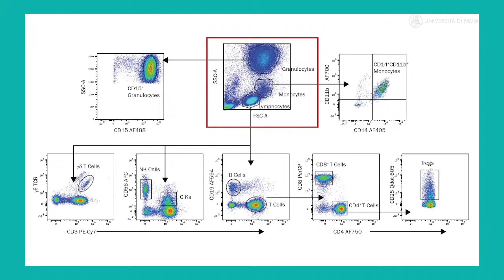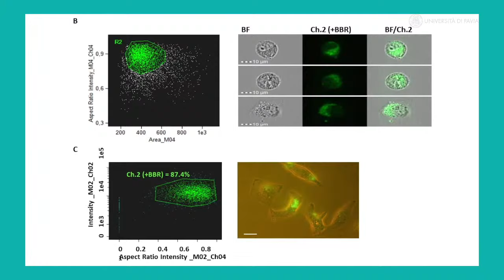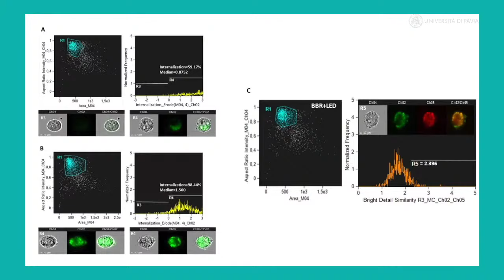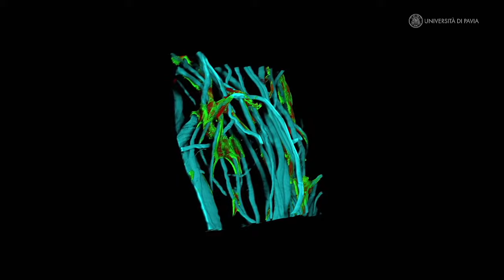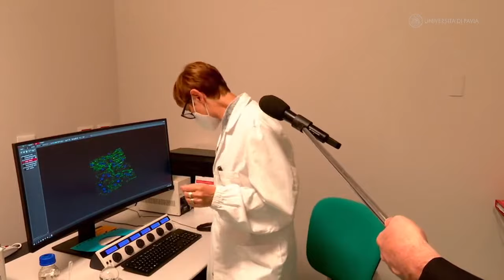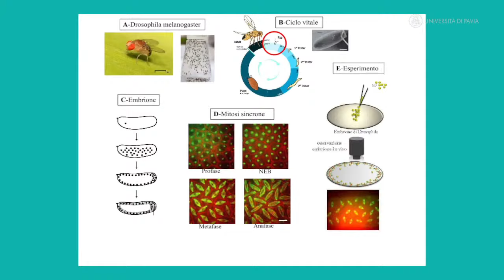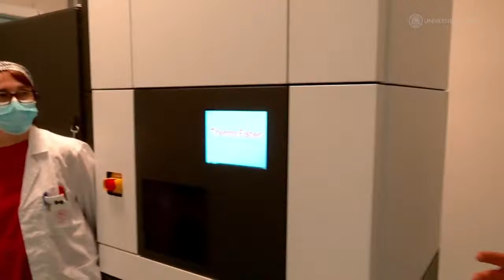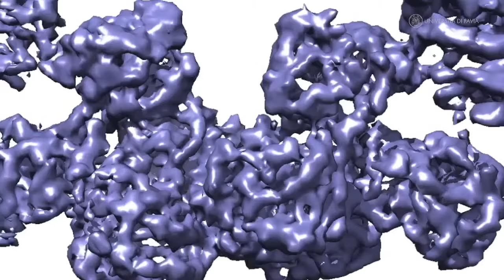Il ricercatore e il suo microscopio: visita al nuovo "PASS-BioMed Imaging" dell'Università di Pavia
Il tour nei nuovi laboratori di ricerca biotecnologica e biomedica dell’Università di Pavia per scoprire il funzionamento dei più avanzati microscopi ottici ed elettronici per lo studio degli organismi viventi. Sito ufficiale